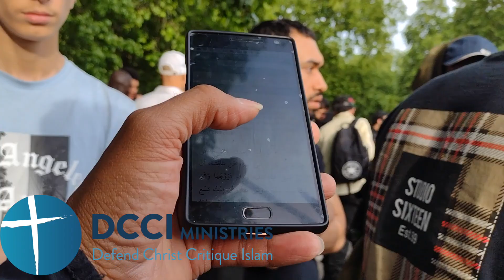Young Muslims Finally Learn The Truth About Aisha's Age of Marriage|| Speakers Corner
june 2022 Speakers Corner, London

Christian Brother informs young Muslims about the true age of Aisha. Older Muslims try to block the truth about Muhammad marrying Aisha when she was six & consummating the marriage when she was nine (Sahih Al-Bukhari 5133; Sunan an-Nasa'i 3255).

Muslim shocked by Age of Aisha